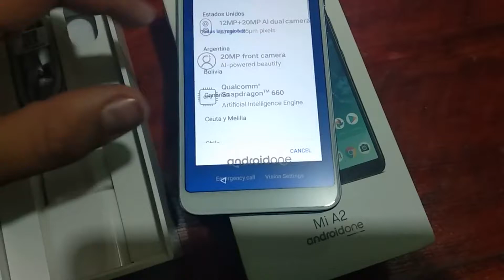Xiaomi Mi A2 5.99 inch 4G Phablet Global Edition Unboxing From Gearbest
Xiaomi Mi A2 5.99 inch 4G Phablet Global Edition - BLACK 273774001
4GB RAM 32GB ROM 12.0MP + 20.0MP Rear Camera Fingerprint Sensor
Xiaomi Mi A2 Specification :
Xiaomi Mi A2 4G Phablet 5.99 inch Android 8.1 Snapdragon 660 Octa Core 2.2GHz 4GB RAM 32GB ROM 12.0MP + 20.0MP Rear Camera Fingerprint Sensor 3010mAh Li-ion Battery
Xiaomi Mi A2 Features :
● Display: 5.99 inch 2160 x 1080 pixels screen
● CPU: Snapdragon 660 Octa Core 2.2GHz
● System: Android 8.1
● Storage: 4GB RAM 32GB ROM
● Camera: 12.0MP + 20.0MP rear camera + 20.0MP front camera
● Sensor: Gravity-Sensor, proximity sensor, light sensor, gyroscope, E-compass, accelerator, fingerprint sensor
● SIM Card: dual Nano SIM, dual standby
● Feature: GPS, AGPS, GLONASS, BDS
● Bluetooth:5.0
Network:
● GSM: B2 / B3 / B5 / B8
● WCDMA: B1 / B2 / B4 / B5 / B8
● LTE: B1 / B2 / B3 / B4 / B5 / B7 / B8 / B20 / B38 / B40